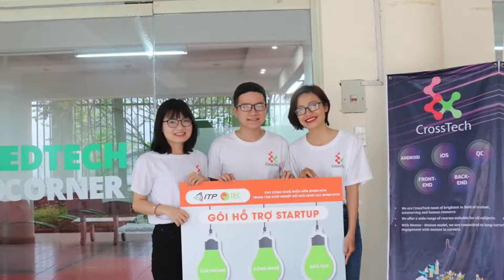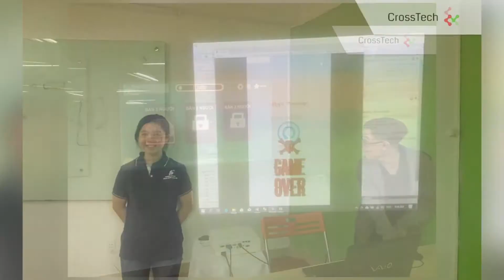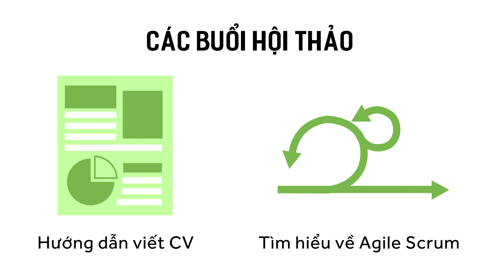CrossTech Team 2019 Final